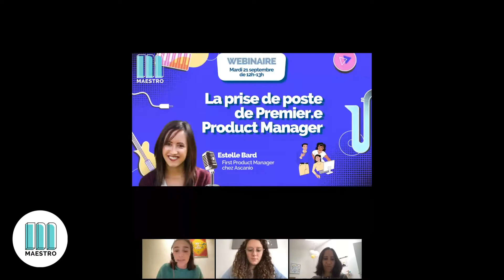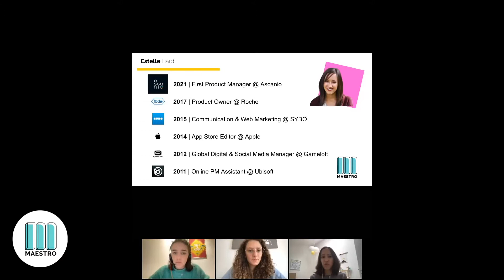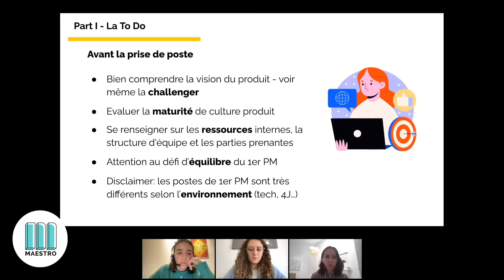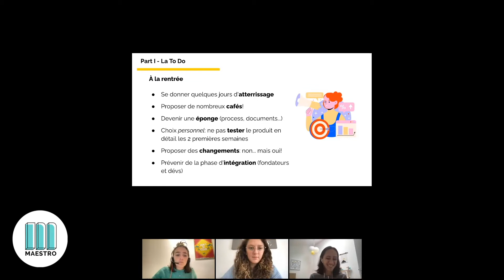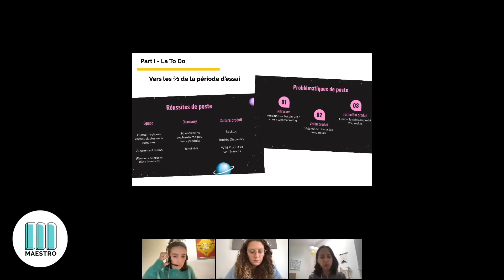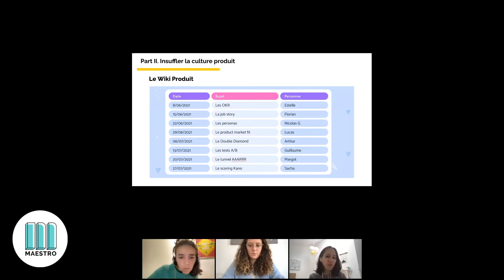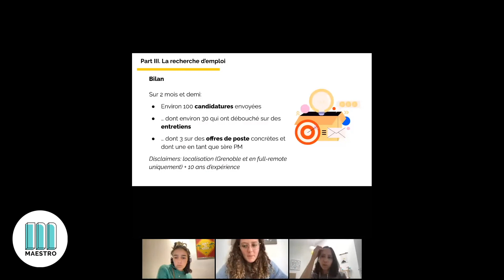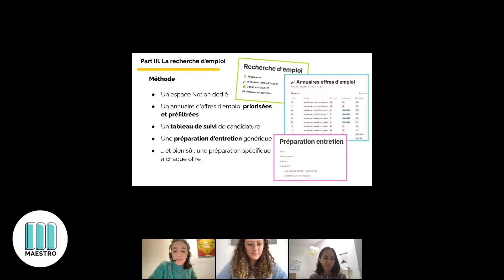La prise de poste de Premier Product Manager avec Estelle Bard, PM @ Ascanio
Le rôle de Premier.e Product Manager 👉 en quoi consiste-t-il et comment l'endosser ?

🎙 On en discute avec Estelle Bard, Première PM chez Ascanio et ex. PM Mobile & Web chez Roche.

Au programme :
- La préparation préalable à la prise de poste
- Les premières choses à mettre en place
- Insuffler la culture produit au fur et à mesure
- Conseils carrière

👇 Cet atelier est fait pour toi si 👇
🛠 Tu es premier.e PM dans une entreprise
📱 Tu recherches un job de Product Manager
👩🏻 Tu as envie d’en savoir plus sur le parcours d'Estelle
💼 Tu souhaites en savoir plus sur l'entreprise Ascanio

📽 Ne rate plus les MaestriX live !

Tu souhaites monter en compétences en Product Management ? 🧠
Rendez-vous sur joinmaestro.co

🎶 Comme tu le sais chez Maestro on réalise des formations intensives, sélectives et d’excellence aux nouveaux métiers du Product Management dans la Tech.

Tu trouveras la brochure de la formation Product Management en temps plein